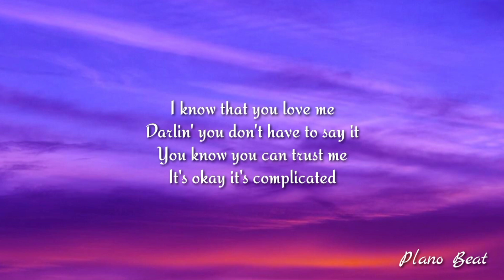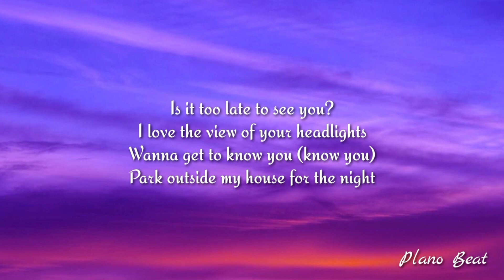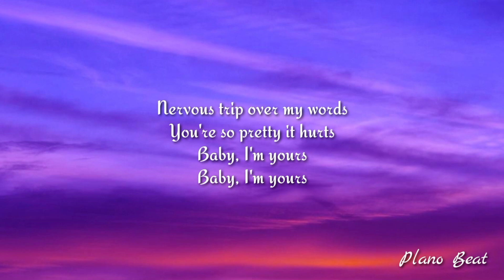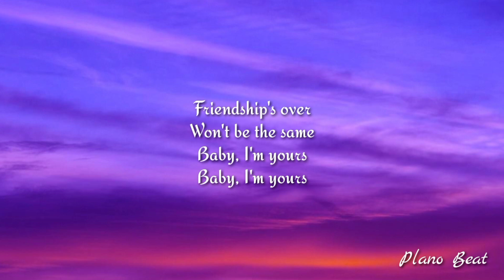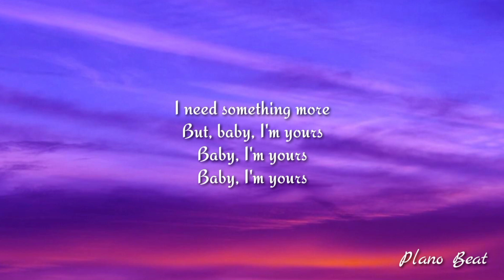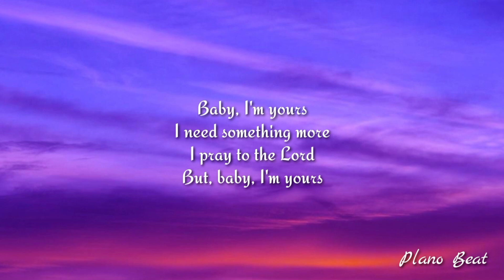Isabel LaRosa - I'm yours (Lyrics)